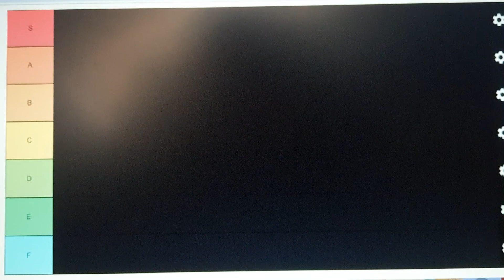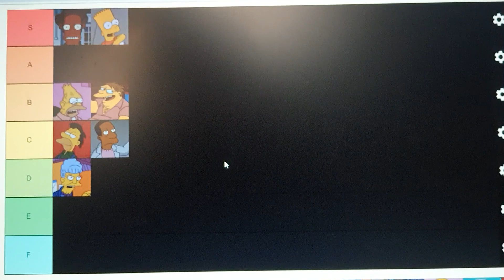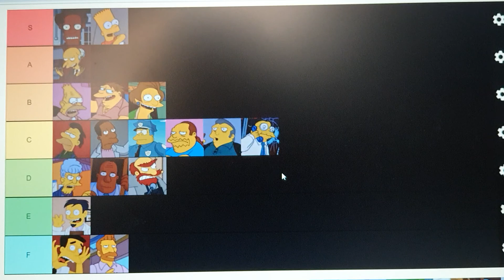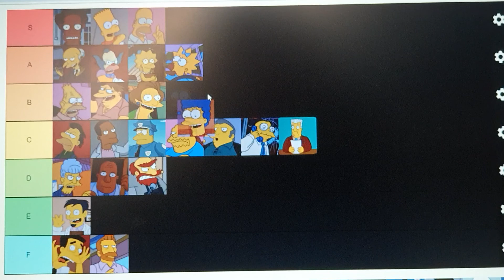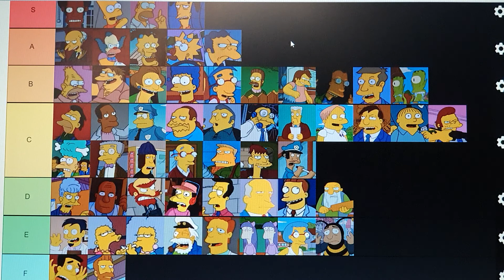Simpsons character tier list